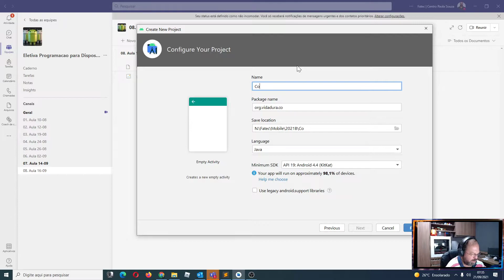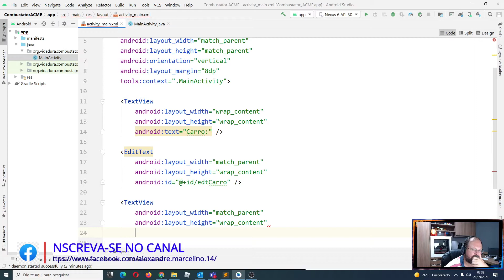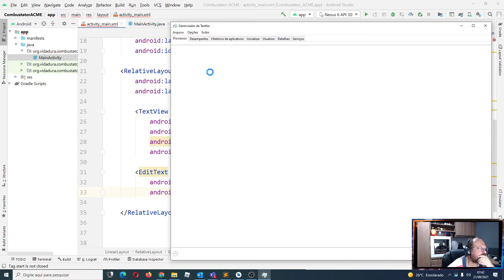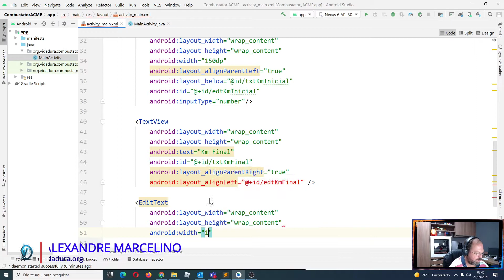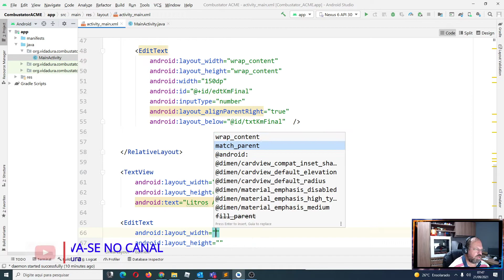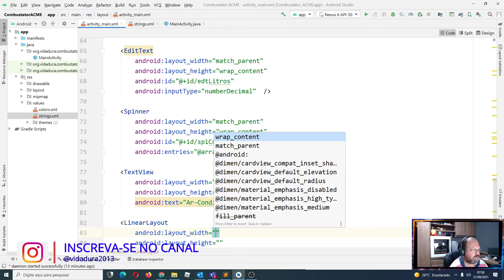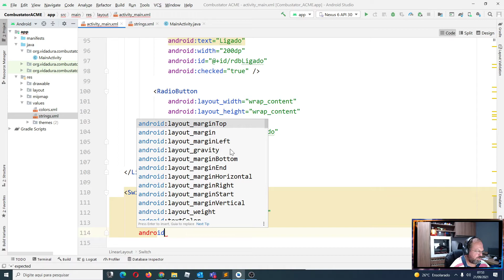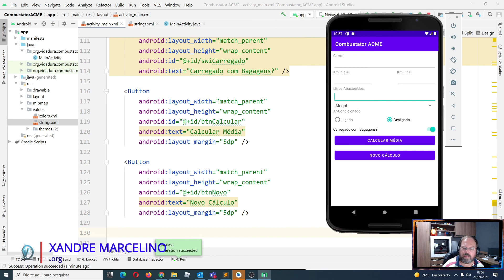Android - Combustator ACME - Criação do Layout